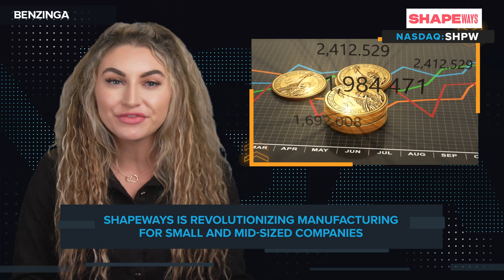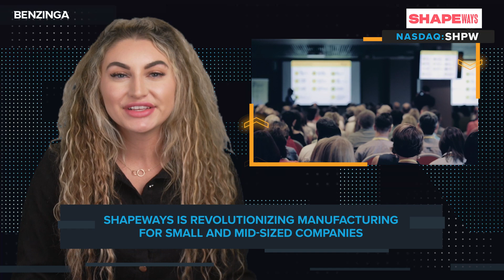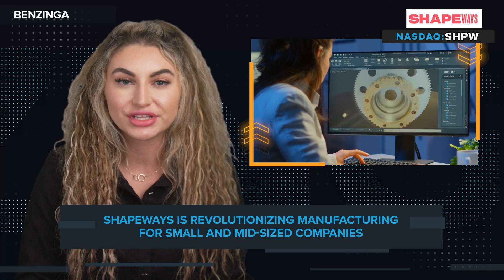Here's How Shapeways (NASDAQ: SHPW) Is Revolutionizing Manufacturing For Small & Mid-Sized Companies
October is Manufacturing Month! Learn more about this time to celebrate and promote the crucial role that manufacturing plays in the global economy.

Shapeways (NASDAQ: SHPW) is a leader in the large and fast-growing digital manufacturing industry combining high quality, flexible on-demand manufacturing powered by purpose-built proprietary software which enables customers to rapidly transform digital designs into physical products, globally.